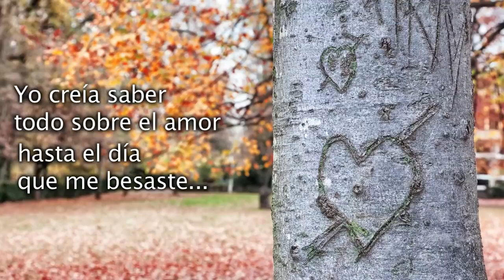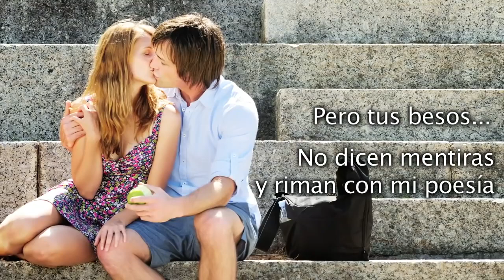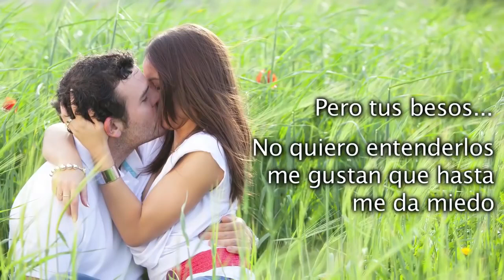Tus Besos Son Increibles...Mira Este Video